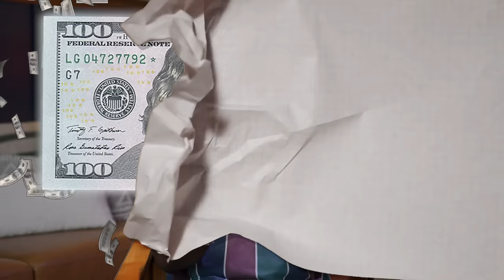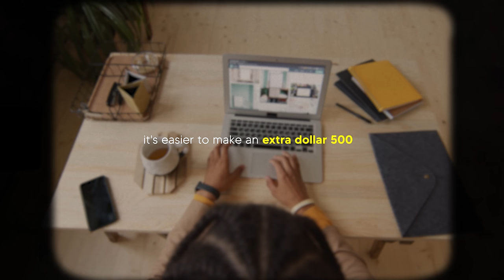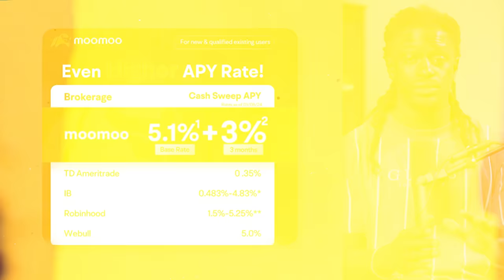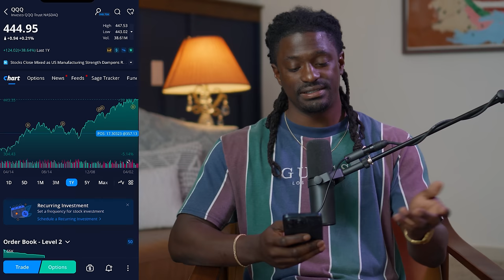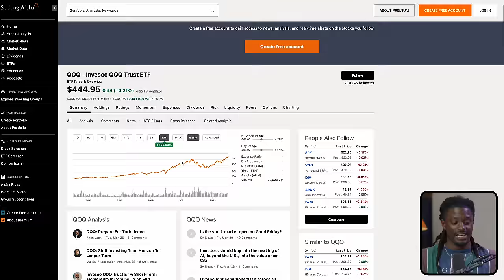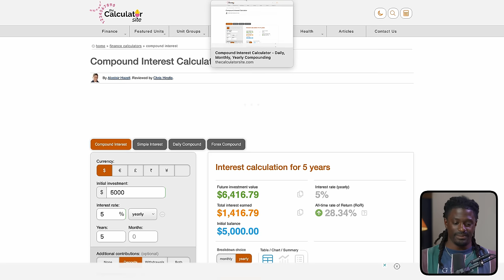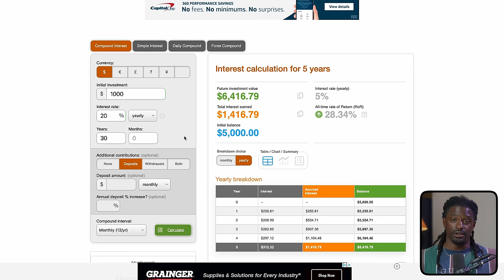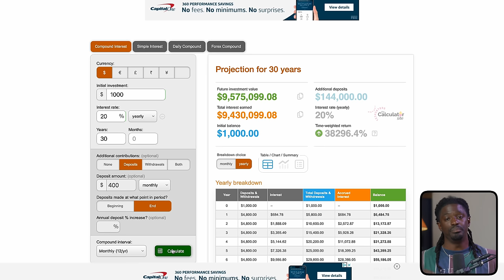I Invested $20 a Day For 450 Days. Here's The Results